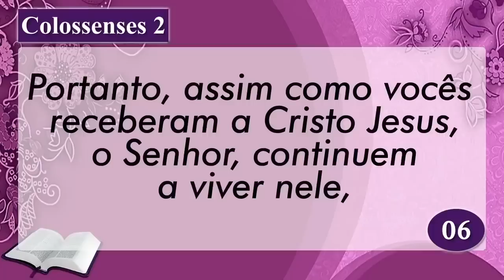PALAVRA DE HOJE RETRO - DIA 16 DE JUNHO - Deixe seu pedido de oração | Ney Santos